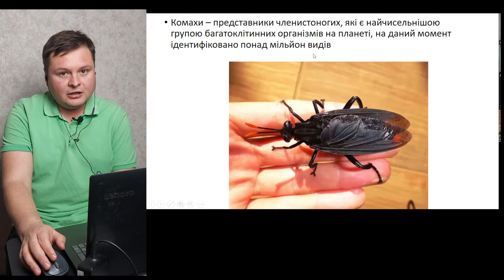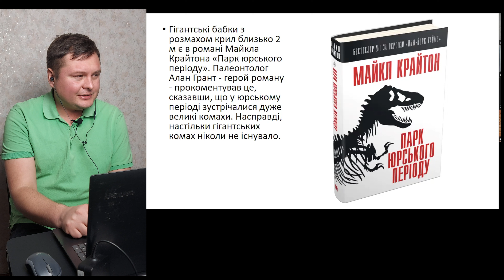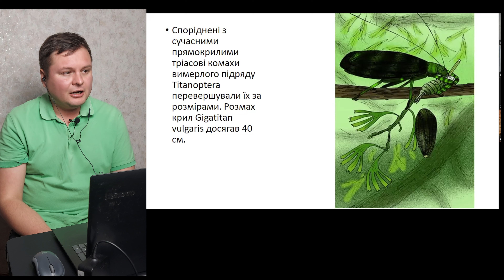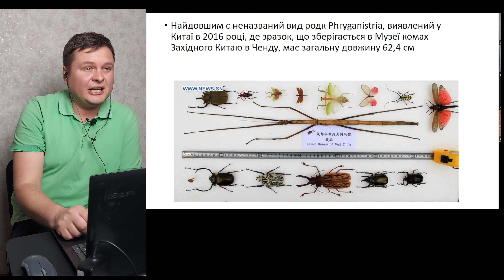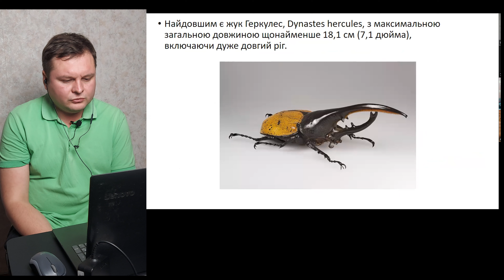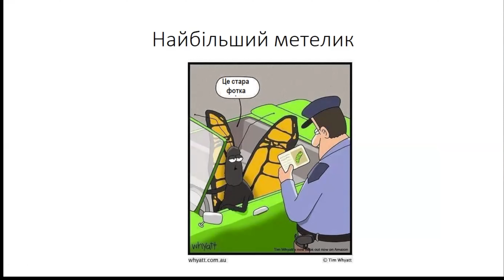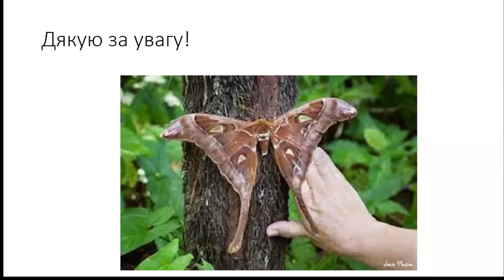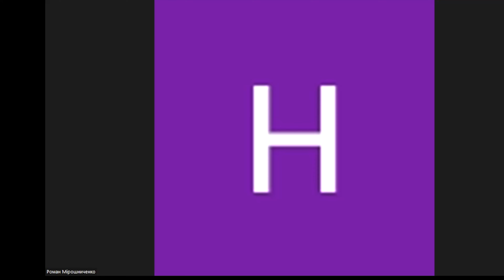ПЕРЕЛІК НАЙБІЛЬШИХ КОМАХ ПЛАНЕТИ [ЛЕКЦІЯ]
2}  За допомогою такої дивної штуки як переказ коштів: 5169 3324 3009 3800 (у призначенні - "Оплата за відеоконтент")

Моно 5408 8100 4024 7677 (у призначенні - "Оплата за відеоконтент")